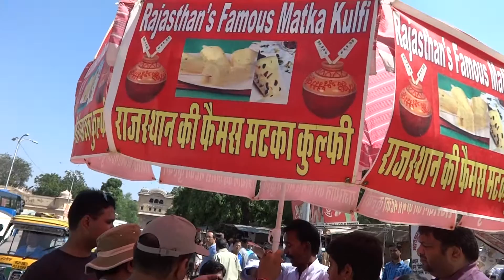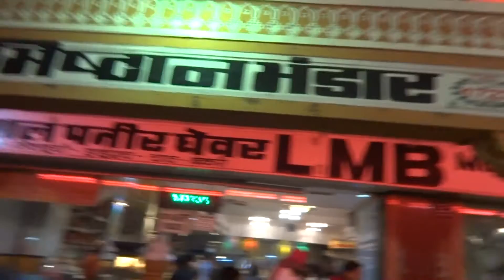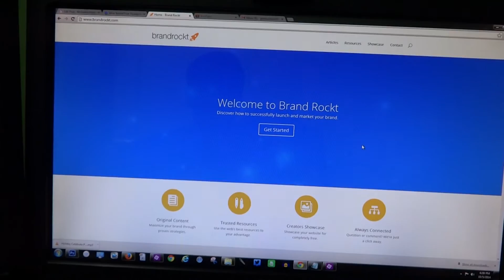Vlog# 41 - Mini Vacation to Jaipur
Use our Amazon links to give us credit ... it will help us a lot in bringing more content for you ... thank you.

USA Viewers

Follow us on these social networks...